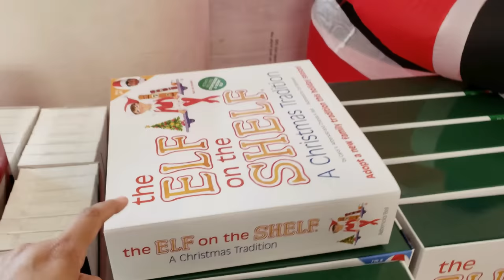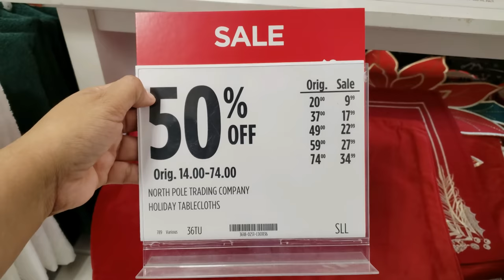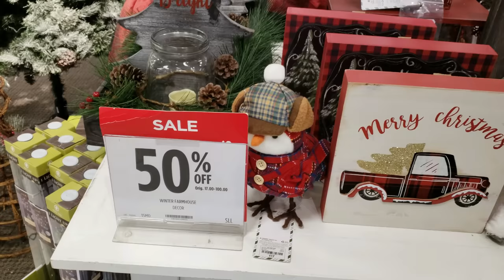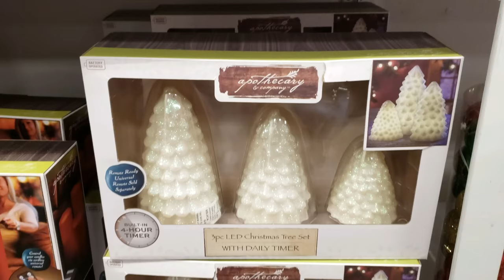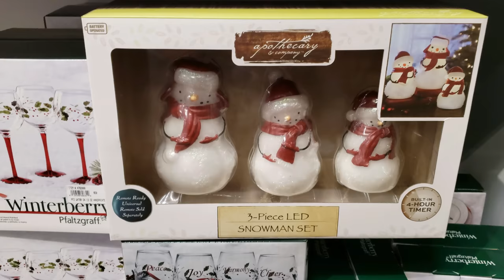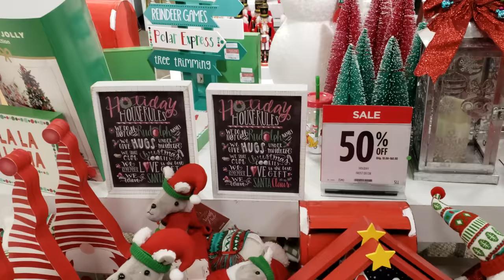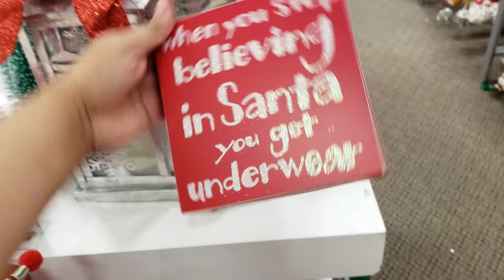JCPENNY CHRISTMAS DECORATIONS SHOP WITH ME 2018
Tis the season to be jolly! Christmas has arrived at my local Jcpenny.. Shop with me I don't remember ever seeing this much brought out. I am used to seeing those gag gifts and games. Now they have nutcrackers, santa, Christmas lights, Christmas décor, home décor and nightlights. Christmas ornaments for everyone. Farmhouse style, farmhouse Christmas, funny ones for wine drinkers . The list goes on .

This channel is a shop with me. We look through stores to see what's the best deals. Stores like Tj Maxx, Marshalls Burlington, hobby Lobby walk though. We also check out décor items for the home at HomeGoods Ross and many other stores. We enjoy toy hunts at Toys R Us. Squishy hunting for soft'n slo squishies and slime . Doll hunting at target, Walmart for Barbie's and Monster high and shopkins baby alive shopping  . American Girl store trips , My life as dolls journey girls. Sometimes we see NECA. Halloween is our favorite time we love Halloween walk throughs from spirit and big lots Halloween walk throughs. We also love squishy hauls by my little shopping buddy :) Squish Dee Lish, Disney tsum tsums, Smooshy mushy and amazing squishee. Dollar store trips, target dollar spot, bullseye's playground .Hopefully you get ideas from our store trips it's like a treasure hunt. Room, office décor ideas, Backyard and patio décor from big lots and the home store. Sometimes we see lip balm, lip gloss, toys and putty.
Don't forget that Marshalls and TJ Maxx has name brand makeup and lots of Betsey Johnson Love her. Christmas décor shopping and browse with me through the holiday season. toy hunts for christmas